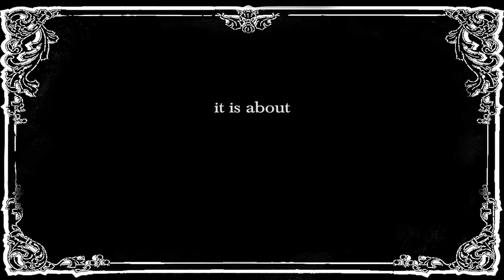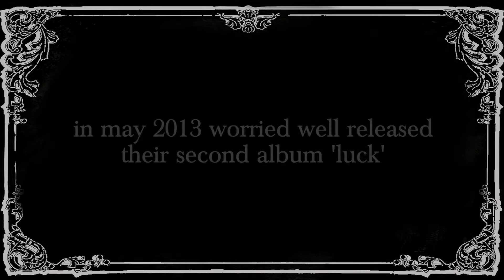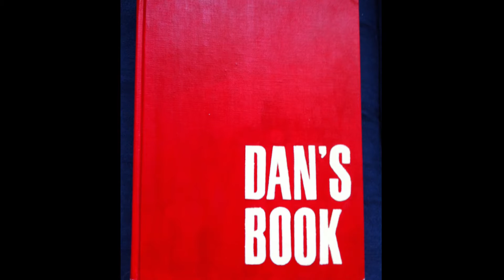WORRIED WELL -This Is An Indian Sign Language Book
A Film By Aaron Bouchard about the making of the Worried Well album "Great Taste, Poor Appetite". Available everywhere MP3's are sold and streaming on Spotify from Mint 400 Records.